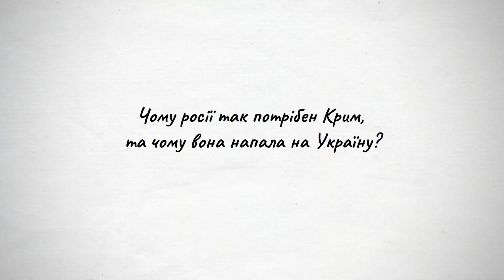Геополітична ПАРАНОЯ рОСІЇ та світу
Чому росія одержима Кримом і чому напала на Україну? Чому Америка стала наддержавою і чому Китай хоче кинути їй виклик? Чому європейські країни не можуть дійти згоди з багатьох питань? Шукаємо відповіді у книзі Тіма Маршалла “В'язні географії”.

Назва книги мовою оригіналу  "Prisoners Of Geography" Tim Marshall.